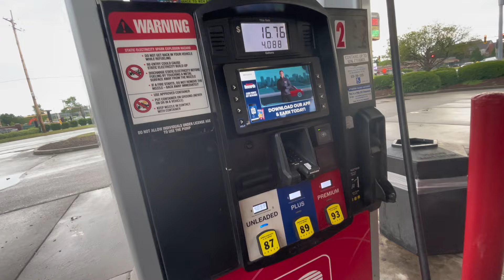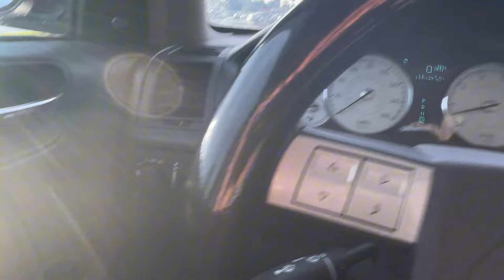Chrysler’s And BMW Racing And Cutting Up In Traffic Part 2